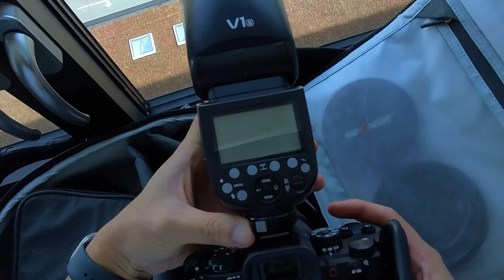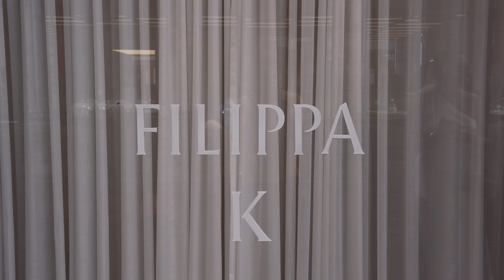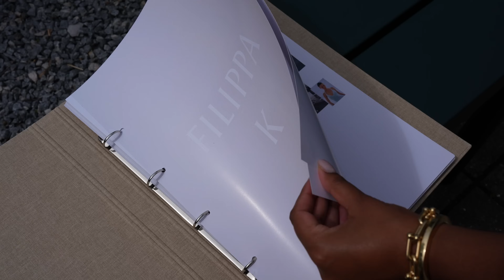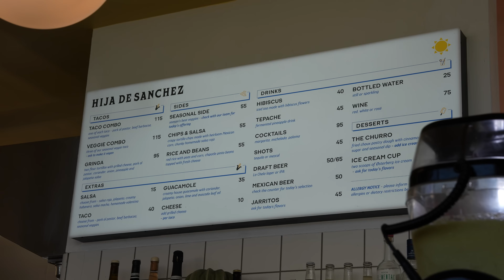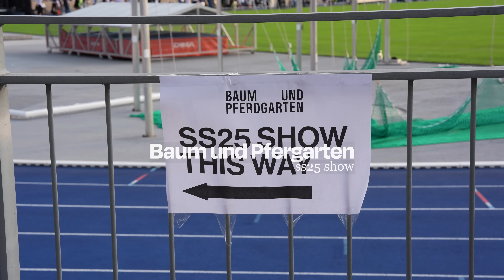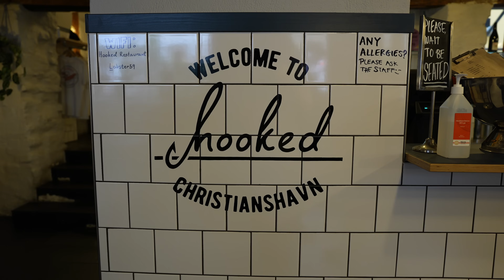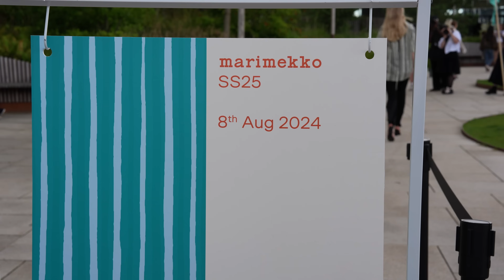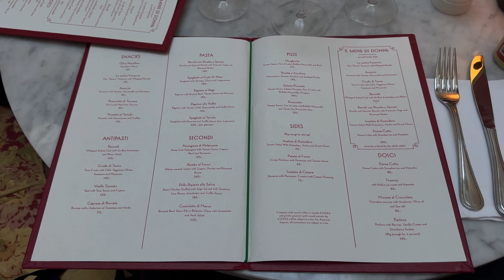COPENHAGEN FASHION WEEK 2024 | the best fashion + summer outfit ideas & trends + fave food spots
Hey friends, welcome to the Copenhagen Fashion week vlog! This was my third year attending and it feels like it gets better and better each year. I get so inspired in Copenhagen, it's one of my favourite cities and the energy is so amazing, especially during summer! Join me in attending the SS25 shows, outfit planning, spending time with friends and eating at some of the best spots in CPH (in my opinion!!) I hope you enjoy x

LINKS
Day 1
Outfit 1:

Bottega bag

Day 2
Outfit 1:
Magda Butrym top
Theory linen maxi skirt
Alaia medium Teckel bag
Alaia mesh ballet flats

Loewe paseo bag

Day 3
Outfit 1:
Loewe blue puzzle bag

Day 4
Outfit 1:
Bottega python pouch

Bottega python pouch